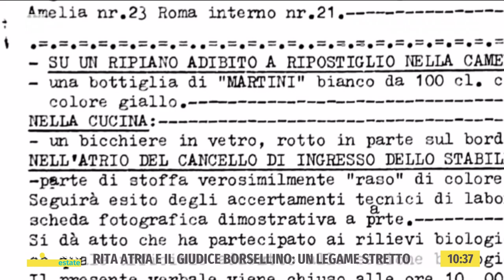News anniversario morte "Rita Atria" - Unomattina estate - 26/07/2022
- Esattamente 30 anni fa, il 26 luglio 1992, una settimana dopo l'attentato di via d'Amelio in cui persero la vita il giudice Borsellino e i 5 agenti della scorta, Rita Atria muore suicida e sarà indirettamente la settima vittima di quella stessa strage.
In studio la giornalista del Tg1 Giovanna Cucè che grazie alla sua determinazione ha cercato di ricostruire (insieme a Nadia Furnari e Graziella Proto) la storia di Rita Atria. Una sorta di libro-inchiesta con nuovi elementi emersi dallo studio dei documenti della Procura. Innanzitutto, chi è Rita Atria?